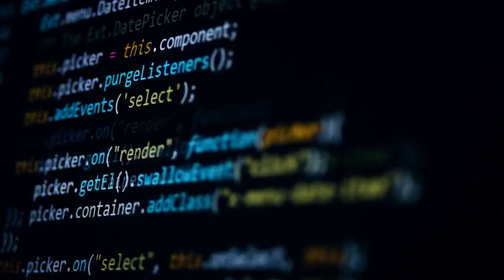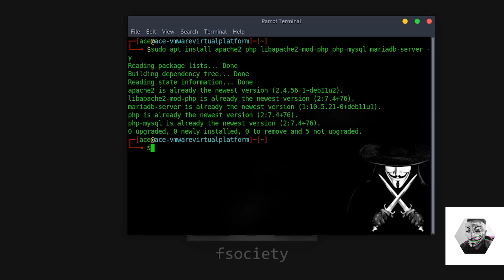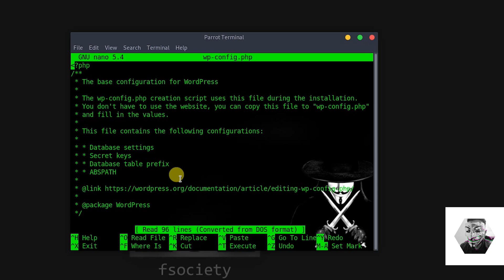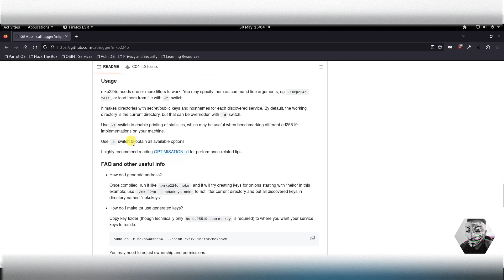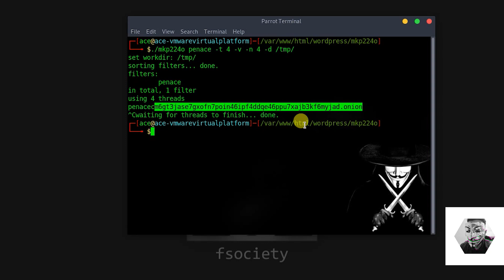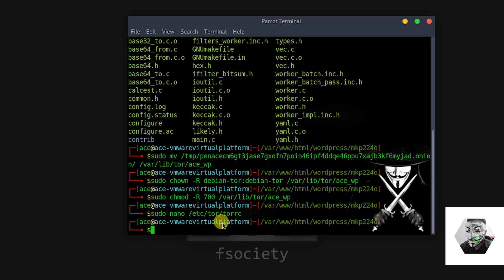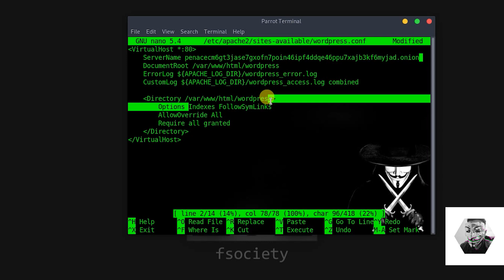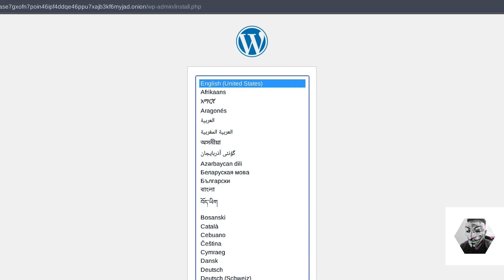Dark Web - How to Create Your Own Dark Web .Onion Website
As the digital landscape continues to evolve, safeguarding your online privacy and freedom of expression has never been more critical. Today the Ace not only provides you with the tools to create a secure WordPress site on the dark web but also empowers you to take control of your digital footprint in an increasingly monitored world.

✅ Stay updated on the complexities of the internet!
Explore the Dark Web with us to get a complete understanding of its influence and necessity in our digital world. Enhance your knowledge by joining HT Plus NOW